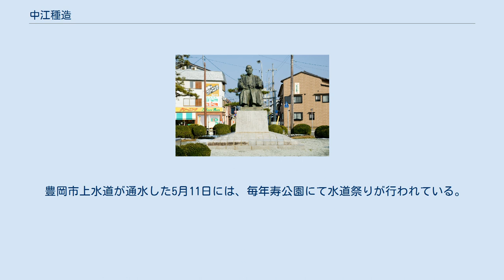中江種造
寿ロータリー (豊岡市)に建つ銅像 中江 種造（なかえ たねぞう、1846年（弘化3年） - 1931年（昭和6年）3月27日）は、古河財閥を興す礎となり「鉱山王」とよばれた人物。
 但馬国豊岡藩の下級武士の子として生まれ（父・河本筑右衛門元則、母・松子）、1858年（安政5年）、豊岡藩士・中江晨吉の養子となり、藩警護役のかたわら火砲技術や数学・測量を学ぶ。
1868年（慶応4年）、戊辰戦争において京・桂御所の警備につき、砲術家・久世治作に従い理化学を学んだ。
 明治新政府より「貨幣司」（造幣局の前身）勤務の命を受け、そこで身につけた金属分析技術をもって、貨幣司から鉱山司に転任となり、但馬国（現・兵庫県朝来市）の生野銀山の再興の職に就く。
ここでフランスより来ていた外国人技師ジャン・フランシスク・コワニエらと協同し、最新の鉱山技術や製錬・冶金技術を学ぶ。
 その後、裸一貫で上京、1875年（明治8年）から1884年（同17年）まで、古河市兵衛の顧問技師として、栃木県・足尾銅山や新潟県・草倉銅山の経営に当たり、「古河鉱業」ひいては「古河財閥」（現在の古河グループ）を大きく成長させた。
 1884年（明治17年）、顧問役をつとめた古河家を辞し、鉱業家として独立自営する。
岡山県・国盛鉱山など各地の鉱山を買収、巨万の富を成し「鉱山王」とも呼ばれるようになる。
鉱業のみならず山林業にも手を染め、500万本もの植林を行い「山林王」の名もほしいままにしたという。
郷里・豊岡での産業振興や人材育成にも力を入れ、銀行・製糸工場・煉瓦工場などの経営にも関わり、1906年（明治39年）育英基金「中江済学会」を創設し、学者・弁護士・医師など多くの人材を育成した。
 1911年（大正10年）、収益金の一部を町の奨学基金にという条件で、豊岡市上水道建設費を全額寄付した。
奨学金制度は現在も続けられている。
豊岡市上水道は1922年（大正11年）5月11日に同市城崎町の二見のわき水を水源として通水した。
 1925年（大正14年）3月、町議会は中江種造の功績を称え、寿公園に銅像を建設した。
 豊岡市上水道が通水した5月11日には、毎年寿公園にて水道祭りが行われている。